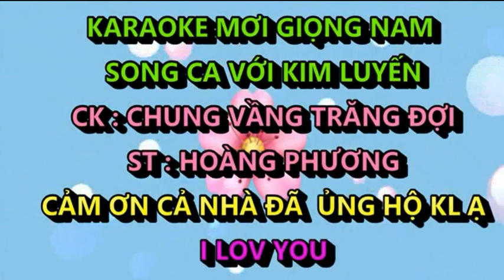CHUNG VẦNG TRĂNG ĐỢI - KIM LUYẾN & HOÀNG VĂN